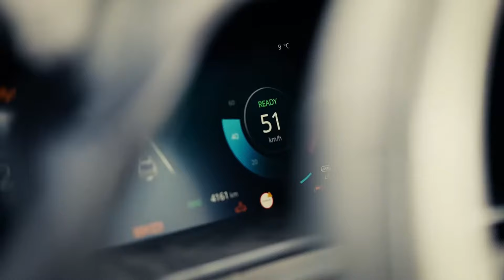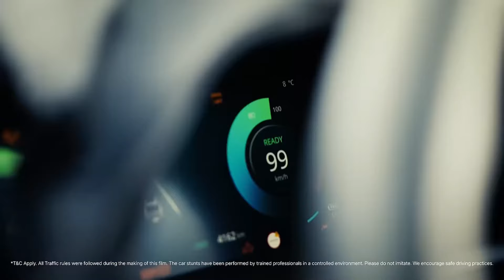TATA CURVV 2024 | Coming Soon Rs.20Lakh* | Expected Launch Date Specifications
Now you can go to our mail to talk to us personally